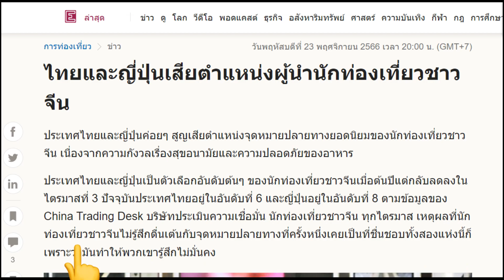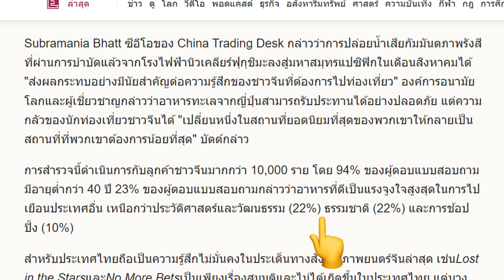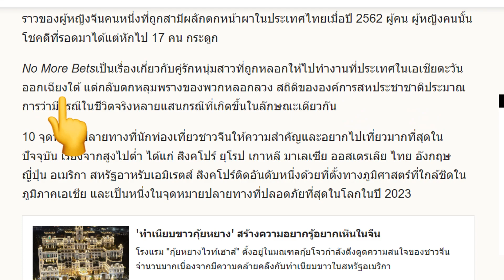สื่อเวียดนามได้พูดถึงประเทศไทยและญี่ปุ่น จีนไม่ค่อยอยากจะมาเที่ยว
ไทยและญี่ปุ่นเสียตำแหน่งผู้นำนักท่องเที่ยวชาวจีน,
ประเทศไทยและญี่ปุ่นค่อยๆ สูญเสียตำแหน่งจุดหมายปลายทางยอดนิยมของนักท่องเที่ยวชาวจีน, เนื่องจากความกังวลเรื่องสุขอนามัยและความปลอดภัยของอาหาร,

ประเทศไทยและญี่ปุ่นเป็นตัวเลือกอันดับต้นๆ ของนักท่องเที่ยวชาวจีนเมื่อต้นปีแต่กลับลดลงในไตรมาสที่ 3, ปัจจุบัน, ประเทศไทยอยู่ในอันดับที่ 6 และญี่ปุ่นอยู่ในอันดับที่ 8, ตามรายงานของ China Trading เดสก์, บริษัทประเมินความเชื่อมั่น นักท่องเที่ยวชาวจีน ทุกไตรมาส, เหตุผลที่นักท่องเที่ยวชาวจีนไม่รู้สึกตื่นเต้น กับจุดหมายปลายทางที่ครั้งหนึ่งเคยเป็นที่ชื่นชอบทั้งสองแห่งนี้ก็เพราะว่ามันทำให้พวกเขารู้สึกไม่มั่นคง,

สุบรามาเนีย ภัตต์ ซีอีโอของ China Trading เดสก์ กล่าวว่า, การปล่อยน้ำเสียกัมมันตภาพรังสีที่ผ่านการบำบัดแล้วจากโรงไฟฟ้านิวเคลียร์ฟุกุชิมะลงสู่มหาสมุทรแปซิฟิกในเดือนสิงหาคม ได้ส่งผลกระทบอย่างมีนัยสำคัญต่อความรู้สึกของชาวจีนที่ต้อง การไปท่องเที่ยว" องค์การอนามัย โลกและผู้เชี่ยวชาญกล่าวว่า อาหารทะเลจากญี่ปุ่นสามารถรับประทานได้อย่างปลอดภัย, แต่ความกลัวของนักท่องเที่ยวชาวจีนได้ เปลี่ยนหนึ่งในสถานที่ยอดนิยมที่สุดของพวกเขาให้กลายเป็นสถานที่ที่พวกเขาต้องการน้อยที่สุด" บัตต์กล่าว,

การสำรวจนี้ดำเนินการกับลูกค้าชาวจีนมากกว่า 10,000 ราย โดย 94% ของผู้ตอบแบบสอบถามมีอายุต่ำกว่า 40 ปี, 23% ของผู้ตอบแบบสอบถามกล่าวว่า อาหารที่ดีเป็นแรงจูงใจสูงสุดในการไปเยือนประเทศอื่น เหนือกว่าประวัติศาสตร์และวัฒนธรรม 22%) ธรรมชาติ 22%), และการช้อปปิ้ง 10%)